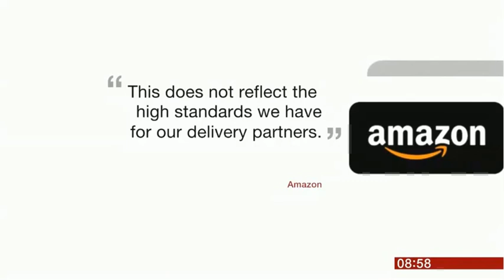Amazon Delivery Driver Stole Puppy BBC 5/5/18